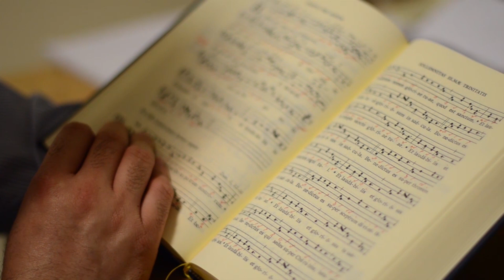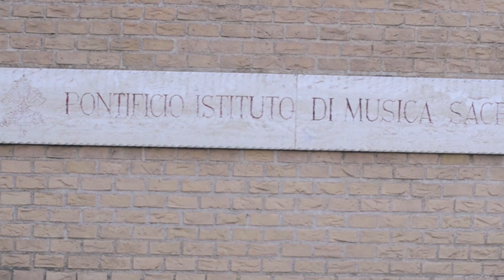Beca Música Sacra 2019 | Canto Católico